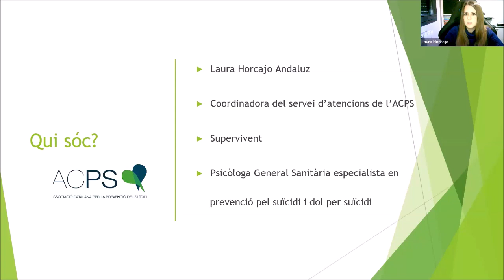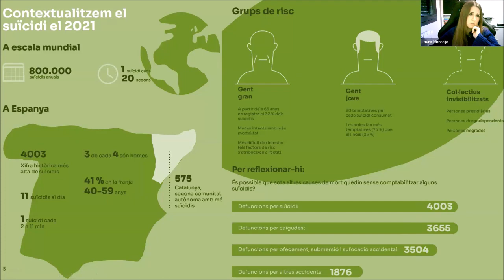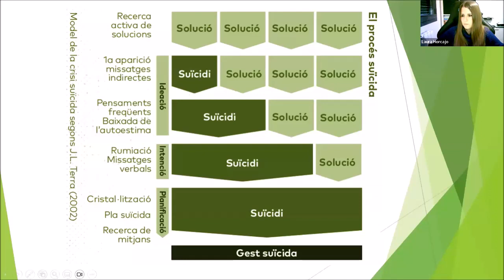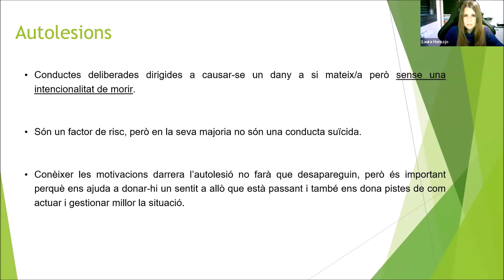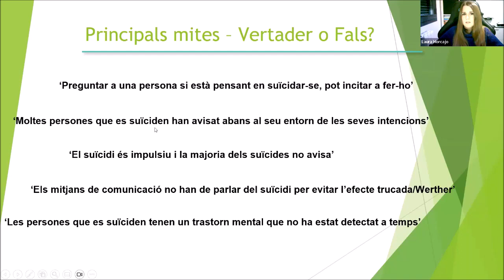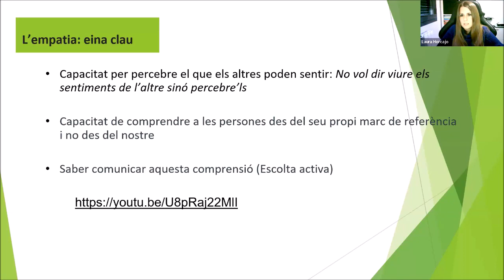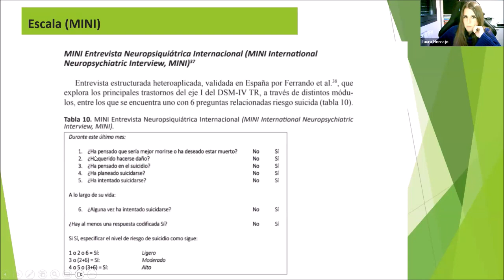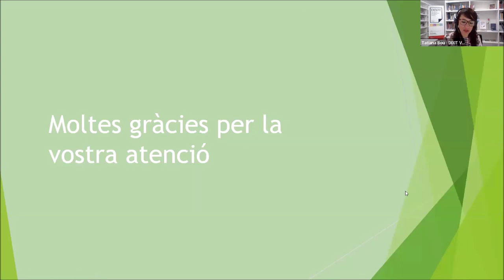Conferència "Estratègies i recursos per a la prevenció del suïcidi des dels serveis socials"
Aquesta xerrada ) va servir per oferir una visió integral de la problemàtica del suïcidi, abordant aspectes clínics, sociològics i filosòfics rellevants per comprendre la seva complexitat i les seves implicacions. Durant la conferència, es va oferir una visió completa de la problemàtica als professionals dels serveis socials, des del punt de vista clínic (aspectes mèdics i de salut associats al suïcidi), el sociològic (factors psicosocials, culturals, religiosos i econòmics que poden influir en la seva manifestació) i el filosòfic (enfocaments i corrents actuals, i plantejarà les qüestions ètiques que se'n deriven). La xerrada va anar a càrrec de Laura Horcajo Andaluz, supervivent i responsable de la seu a Tarragona de l'Associació Catalana per a la Prevenció del Suïcidi.

0:00:00 - 0:02:15 Inici de la conferència.
0:02:16 - 0:03:02 Presentació de la ponent.
0:03:03 - 0:05:28 Explicació sobre l'Associació Catalana per a la Prevenció del Suïcidi.
0:05:29 - 0:06:01 Breu índex de la conferència.
0:06:02 - 0:11:57 Contextualització sobre el suïcidi.
0:11:58 - 0:23:54 Comprendre el suïcidi.
0:23:55 - 0:27:22 Anàlisi dels mitjans de comunicació sobre el suïcidi.
0:27:23 - 0:33:11 Mites del suïcidi.
0:33:12 - 0:53:08 Eines i recursos.
0:53:09 - 1:22:33 Torn de preguntes i cloenda.